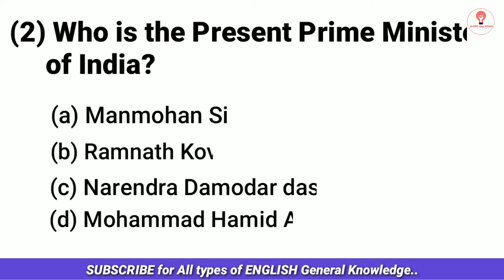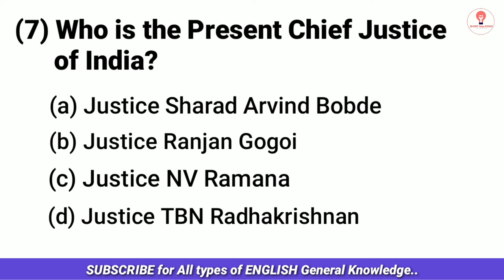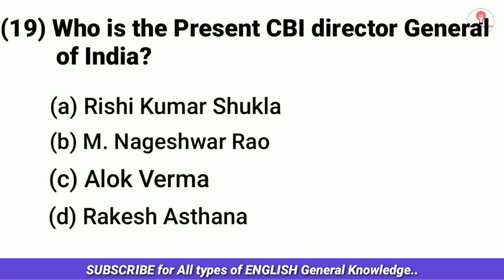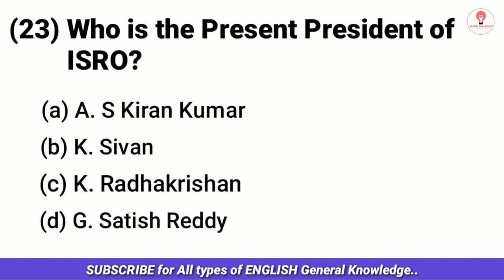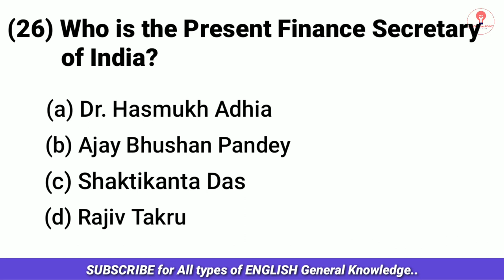Latest Appointments 2021| Who is who? kon kya hai? current affairs 2021| wartman me kon kya hai 2021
This vedio is related to Head of important office in India | Who is who | Bharat me wartman me kon kya hai | current Affairs 2021 for all Compitative exams and gk interview.
(Images) through discussion for easy Understanding and easy rembering.